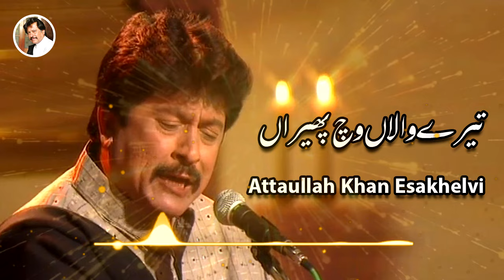Tere Walan Wich Pheran | Sad Song | Attaullah Khan Esakhelvi